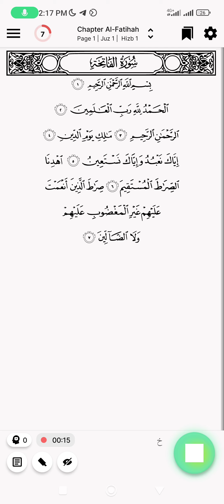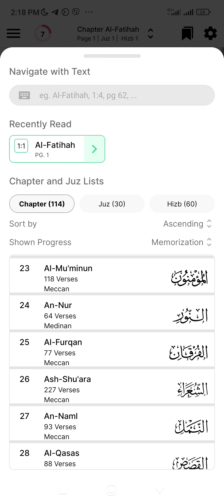بە دەنگی خۆت قورئانی پیرۆز بخوێنەوە هەر هەڵەیەکت کرد بۆت ڕاست دەکاتەوە